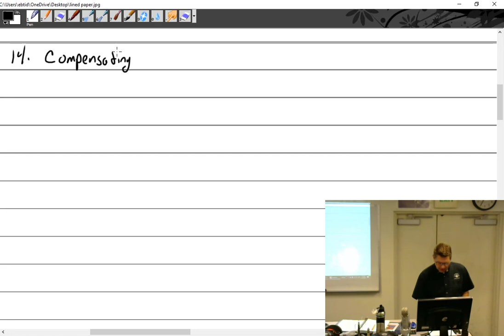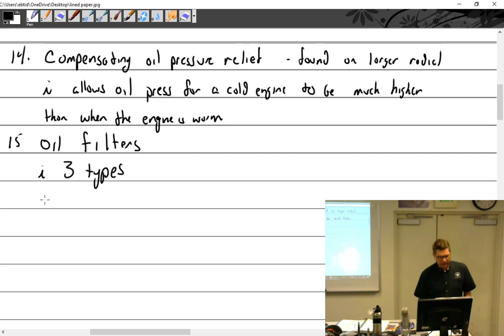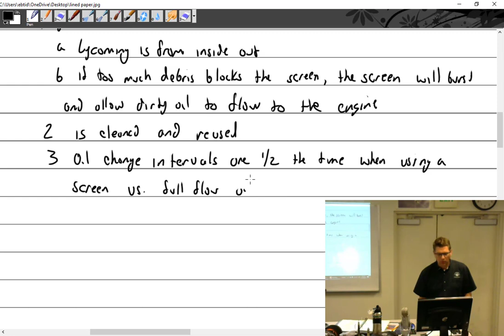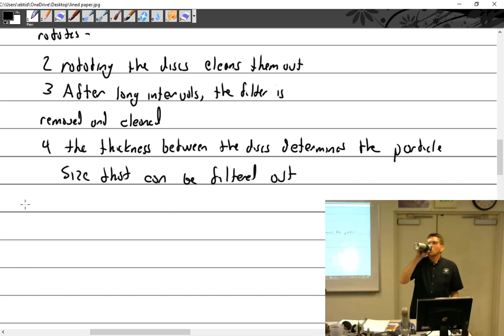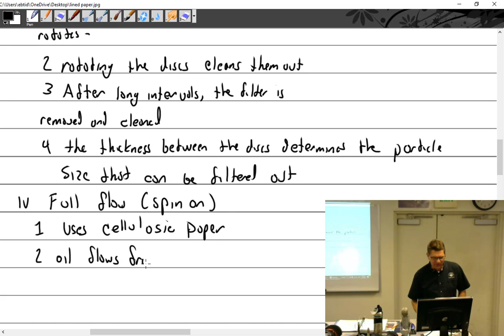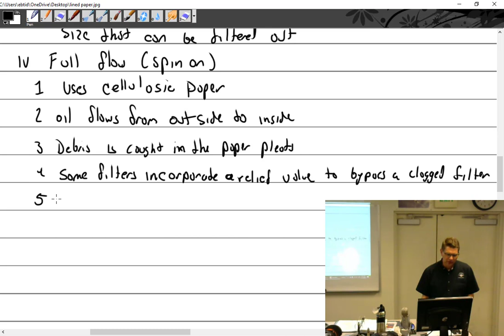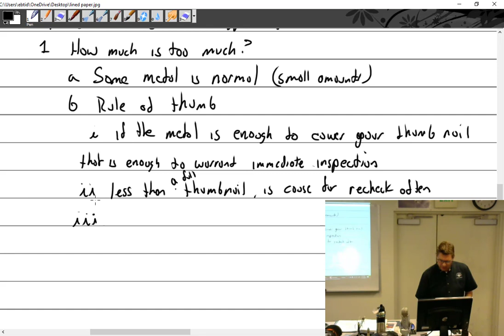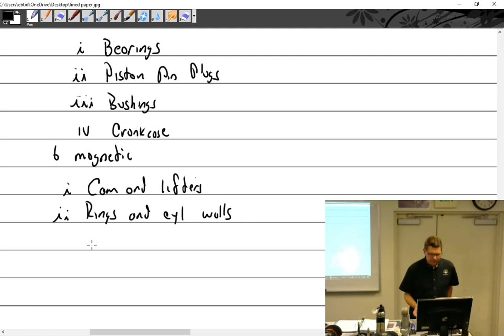2.19.20 Part 1